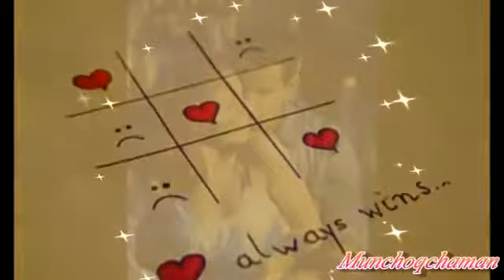Farrux Xamrayev Ishonib Sevgandim